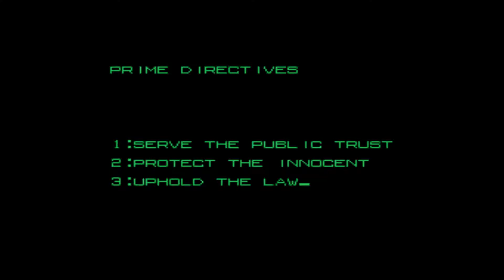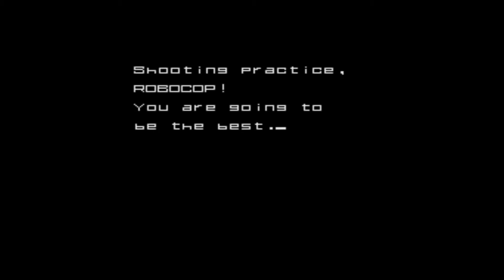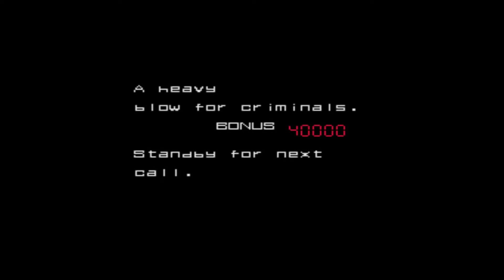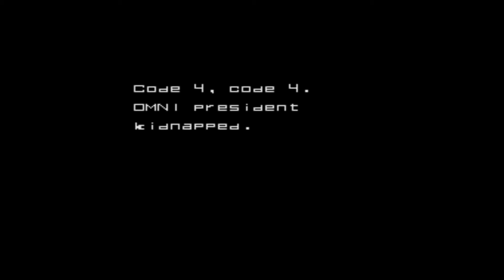Retro gaming Arcade Robocop